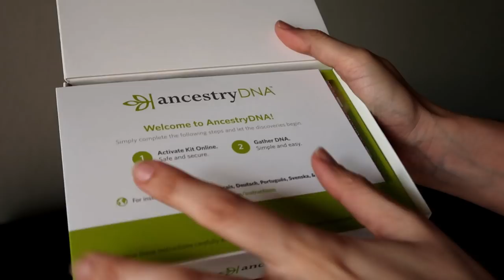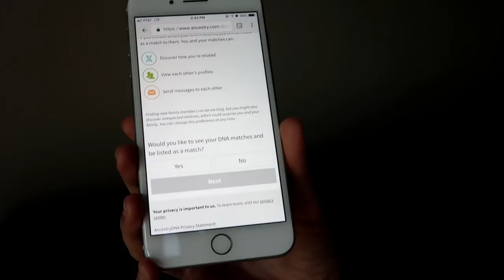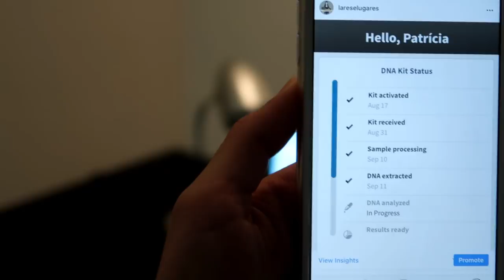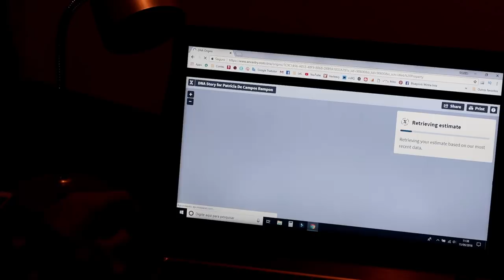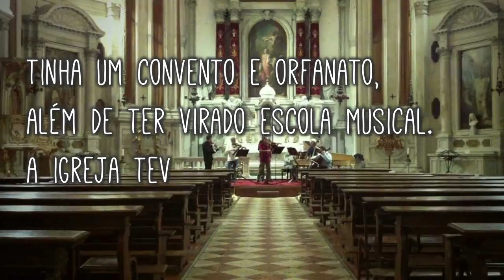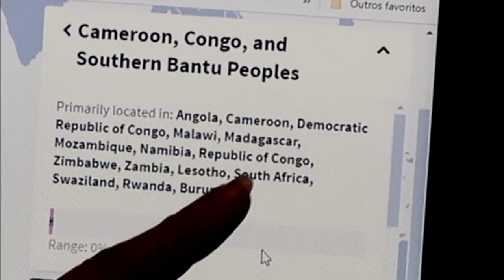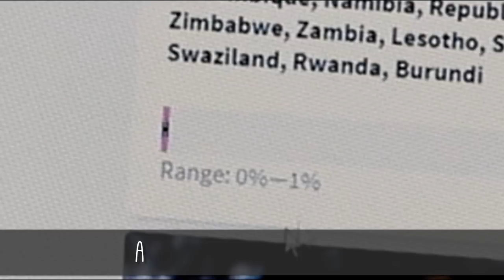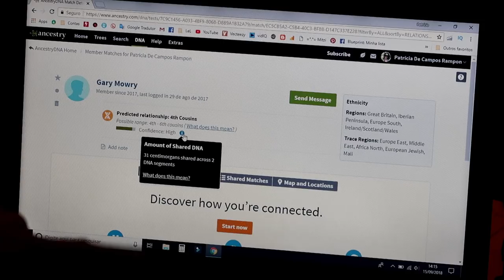Resultado Teste de DNA Ancestral - Lares e Lugares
O resultado do meu teste de DNA (ancestralidade)!